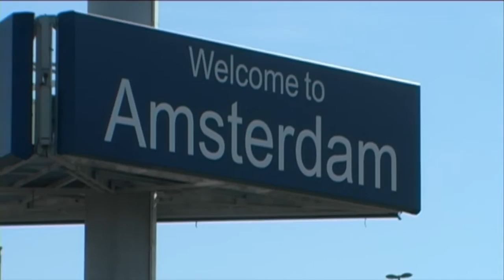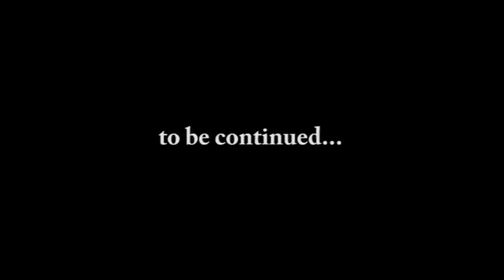Trailer Kome Sin Purba PART 1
Kome Sin Purba ta un obra basa riba e echo ku tin hopi hende ta emigrá bini Hulanda sin tuma nan tempu i orientá prome. Esaki naturalmente ta trese hopi problema kune. Den e obra aki Antillean Starz ta mustra di un forma humoristiko ku ta hopi importante pa bo tuma bo tempu pa orientá of buska informashon prome bo emigrá pa Hulanda.

Nos di Antillean Starz ta invita tur hende pa bin wak e obra aki, lo e ta un anochi espectacular i ku lo bo hari bo barika yen te lora abou.

No laga niun hende mester bin kontabu kon e obra tabata i soru pa bo mes tei presente na un di e 2 funshonnan.